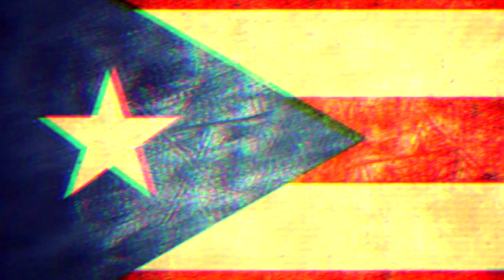ANONAMOUS :ROCKIE REY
Capturing The Times, Immortalizing The Moment.Immortal maniac